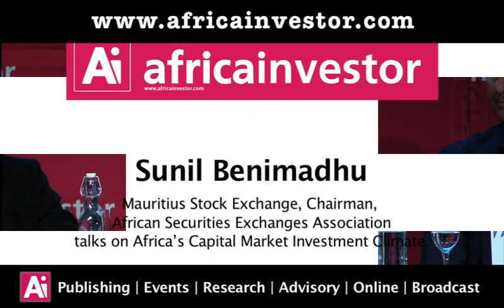Sunil Benimadhu, CEO of the Stock Exchange of Mauritius, at the Institutional Investment Summit